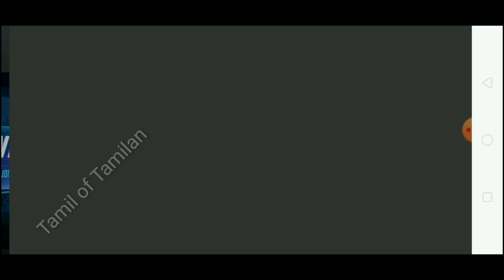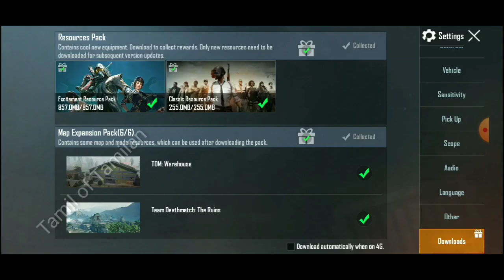PUBG New carlo ,How carlo , carlo tips, New update , new TDM / TOT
தமிழ் உள்ளங்கள் அனைவருக்கும் வணக்கம்

Tamil of Tamilan
PUBG New ,How carlo , carlo tips , new TDM   / TOT

Pubg , Games , ADC NEWS , Pearlvine  , offers ,  GK , NEWS , Technology , My Village and my city
GAMES  PIAY  AND  LIVE STREAMING